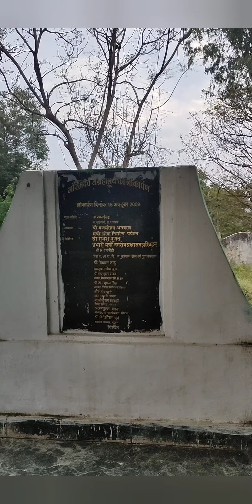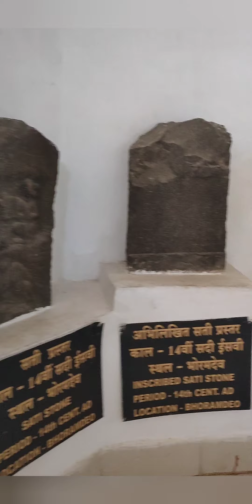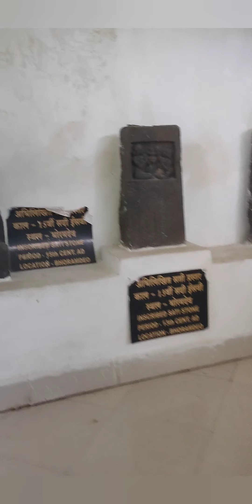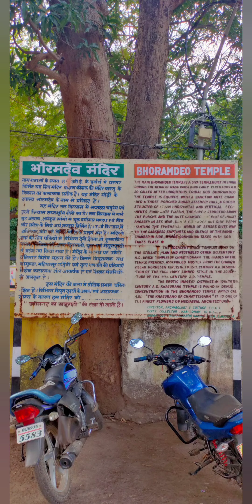Raipur to Bhoramdev Road Trip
भोरमदेव मंदिर छत्तीसगढ के कबीरधाम जिले में कबीरधाम से 18 कि॰मी॰ दूर तथा रायपुर से 125 कि॰मी॰ दूर चौरागाँव में एक हजार वर्ष पुराना मंदिर है।

मंदिर के चारो ओर मैकल पर्वतसमूह है जिनके मध्य हरी भरी घाटी में यह मंदिर है। मंदिर के सामने एक सुंदर तालाब भी है। इस मंदिर की बनावट खजुराहो तथा कोणार्क के मंदिर के समान है जिसके कारण लोग इस मंदिर को 'छत्तीसगढ का खजुराहो' भी कहते हैं।

इस मंदिर को 11वीं शताब्दी में नागवंशी राजा गोपाल देव ने बनवाया था। ऐसा कहा जाता है कि गोड राजाओं के देवता भोरमदेव थे एवं वे भगवान शिव के उपासक थे। भोरमदेव , शिवजी का ही एक नाम है, जिसके कारण इस मंदिर का नाम भोरमदेव पडा।

मंदिर नागर शैली का एक सुन्दर उदाहरण है।